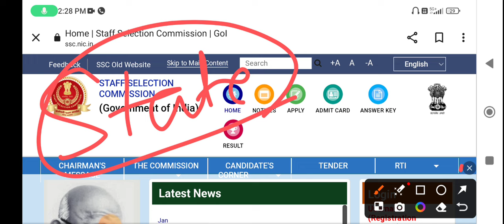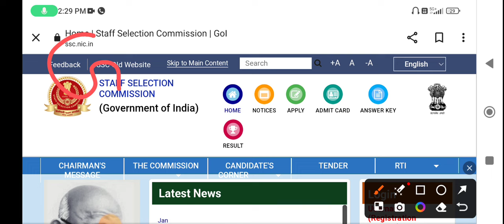अभी आई खुशखबरी SSC GD 2024 Exam || SSC GD Today New Notice 2024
अभी आई खुशखबरी SSC GD 2024 Exam,SSC GD Today New Notice